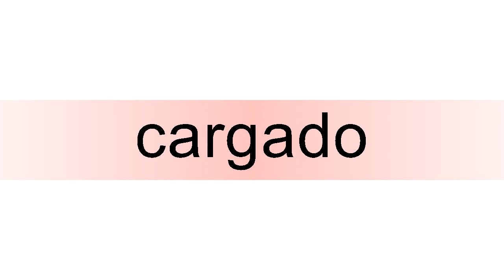How to pronounce cargado